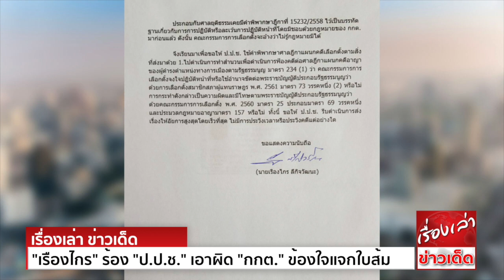โดนแน่ "เรืองไกร" ร้อง "ป.ป.ช." เอาผิด "กกต." ข้องใจแจกใบส้ม ส่อใช้อำนาจขัดรัฐธรรมนูญ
นายเรืองไกร ลีกิจวัฒนะ อดีตสมาชิกวุฒิสภา (ส.ว.) เปิดเผยว่า ตามที่ศาลฎีกาแผนกคดีเลือกตั้ง ได้มีคำพิพากษาที่ 4209/2563 ซึ่งคณะกรรมการการเลือกตั้ง หรือ กกต. เป็นผู้ร้อง
และมีนายสุรพล เกียรติไชยากร เป็นผู้คัดค้าน โดยศาลพิพากษาไว้ตอนหนึ่งในหน้า 34 ว่า
"...ข้อเท็จจริงตามทางไต่สวน ยังฟังไม่ได้ว่า ผู้คัดค้านถวายเงินจำนวน 2,000 บาท แก่พระครูถาวรวรคุณ เพื่อเป็นการสื่อสารให้ชาวบ้านเข้าใจว่า ผู้คัดค้านได้บริจาคเงินสมทบ
ให้แก่กองผ้าป่าสามัคคีของหมู่บ้าน เพื่อจูงใจให้ผู้มีสิทธิเลือกตั้งลงคะแนนให้แก่ตนเอง ด้วยวิธีการให้เงินไม่ว่าจะโดยตรงหรือโดยอ้อมแก่ชุมชน อันจะเป็นการฝ่าฝืนพรบ.ประกอบรัฐธรรมนูญ
ว่าด้วยการเลือกตั้งสมาชิกสภาผู้แทนราษฎร พ.ศ. 2561 มาตรา 73 วรรคหนึ่ง (2) ตามคำร้อง และเมื่อฟังว่าผู้คัดค้านไม่ได้กระทำผิดตามคำร้องแล้ว ผู้คัดค้านจึงไม่จำต้องชดใช้ค่าใช้จ่าย
สำหรับการเลือกตั้งสมาชิกสภาผู้แทนราษฎร จังหวัดเชียงใหม่ เขตเลือกตั้งที่ 8 ตามคำร้อง พิพากษาให้ยกคำร้อง"

นายเรืองไกร กล่าวว่า ในคำพิพากษาหน้า 29 ถึง 30 ศาลฎีกา ระบุไว้บางส่วน "เห็นว่า ผู้ร้องกล่าวอ้างในคำร้อง ขอให้เพิกถอนสิทธิสมัครรับเลือกตั้งของผู้คัดค้าน ว่า ผู้คัดค้านกระทำการอันเป็นการฝ่าฝืน
พรบ.ประกอบรัฐธรรมนูญ ว่าด้วยการเลือกตั้งสมาชิกสภาผู้แทนราษฎร พศ. 2561 มาตรา 73 วรรคหนึ่ง (2) ที่บัญญัติว่า "ห้ามมิให้ผู้สมัครหรือผู้ใดกระทำการอย่างหนึ่งอย่างใด
เพื่อจูงใจให้ผู้มีสิทธิเลือกตั้งลงคะแนนให้แก่ตนเอง หรือผู้สมัครอื่น ... ด้วยวิธีการดังต่อไปนี้ (2) ให้ เสนอให้ หรือสัญญาว่าจะให้เงิน ทรัพย์สิน หรือเพื่อประโยชน์อื่นใดไม่ว่าจะโดยตรง
หรือโดยอ้อมแก่ชุมชน..."

นายเรืองไกร กล่าวว่า ในคำพิพากษาหน้า 30 ตอนท้าย ระบุไว้บางส่วนว่า "... และต้องได้ความว่า ผู้คัดค้านกระทำการดังกล่าว เพื่อจูงใจให้ผู้มีสิทธิเลือกตั้งลงคะแนนให้ผู้คัดค้านด้วย..."
ในคำพิพากษา หน้า 31 ยังระบุไว้บางส่วนว่า "... นอกจากนี้ตามทางไต่สวน ไม่ปรากฏข้อเท็จจริงทำให้ผู้คัดค้าน หรือบุคคลใดเชื่อได้ว่า ..."

นายเรืองไกร กล่าวว่า การที่ศาลฎีกายกคำร้องดังกล่าว เห็นได้ว่า มาจาก กกต.ไต่สวนได้ความโดยไม่ครบองค์ประกอบ ความผิดตามมาตรา 73 วรรคหนึ่ง (2) เรื่องนี้จึงมีประเด็นตามมาว่า
การที่ กกต.ไต่สวนโดยไม่ได้ความตามที่กฎหมายบัญญัติ ทำให้เห็นได้ว่า กกต. อาจมีพฤติการณ์จงใจปฏิบัติหน้าที่ หรือใช้อำนาจขัดต่อบทบัญญัติแห่งรัฐธรรมนูญหรือกฎหมาย ตามความในรัฐธรรมนูญ
มาตรา 234 (1)
กรณีดังกล่าว จึงยังไม่จบ เพราะเมื่อศาลฎีกาพิพากษายกคำร้องด้วยเหตุ กกต.ไต่สวนได้ความโดยไม่ครบองค์ประกอบความผิดตามกฎหมาย กกต.จะอ้างว่าไม่รู้กฎหมายมิได้
ดังนั้น จึงจำเป็นต้องร้องไปที่ คณะกรรมการป้องกันและปราบปรามการทุจริตแห่งชาติ (ป.ป.ช.) ให้รีบไต่สวน กกต. ว่าจะมีความผิดตามป.อาญา มาตรา 157 ประกอบรัฐธรรมนูญ มาตรา 234 (1)
กับ พรป.กกต. 2561 มาตรา 25 และมาตรา 69 หรือไม่

ในวันที่ 2 พ.ย. จะส่งหนังสือร้องนี้ไปทางไปรษณีย์ EMS เนื่องจากในวันดังกล่าวช่วงเช้าไม่ว่าง เพราะต้องไปศาลอาญาคดีทุจริตฯ เพื่อฟังคำสั่งศาลฎีกา คดีที่นายประชา ประสพดี ฟ้อง ป.ป.ช.